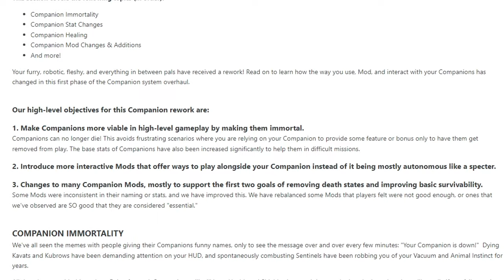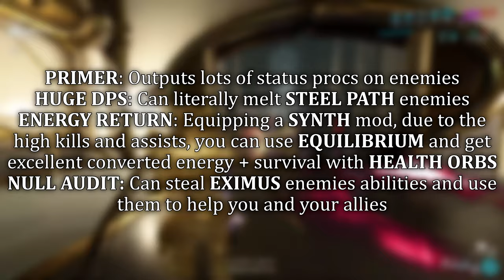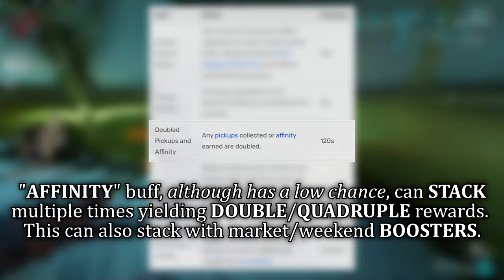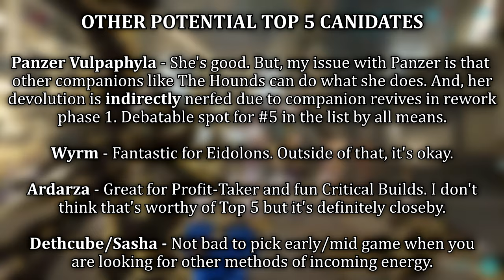The TOP 5 COMPANIONS you MUST HAVE in 2024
With the announcement of the Phase 2 Rework for Companions just around the corner, let's look at 5 Companions that are currently a must have today before the new changes set in place

▶ Video Timestamps
0:00 Intro: LIKE/SHARE/SUBSCRIBE
0:31 Number 5
1:22 Number 4
2:47 Number 3
3:45 Number 2
5:34 Number 1
6:53 Special Mentions